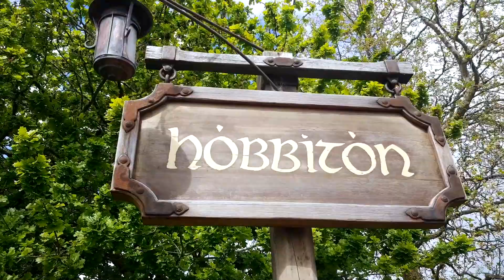Middle Earth Amazing Tour.... Hobbiton Movie Set Tour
Hobbiton Movie Set is the place where the movie shoot took place. Amazing craftmanship, it gives the feeling of Middle Earth.
Must visit place if you are in New Zealand anywhere...